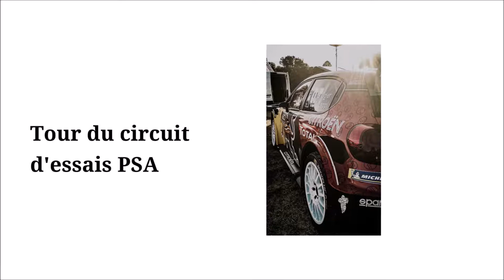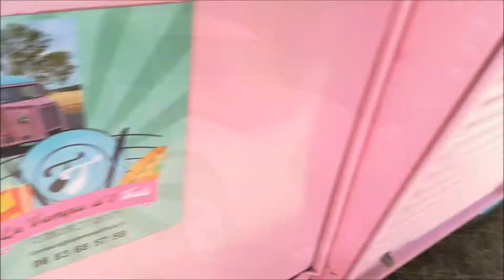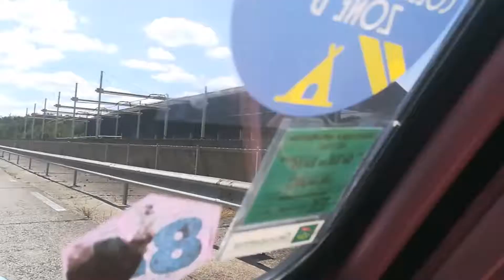Tour de circuit de la ferté-vidame